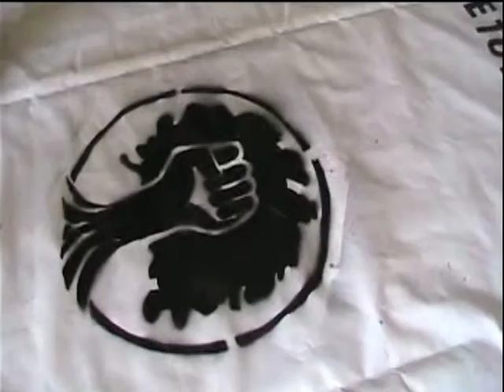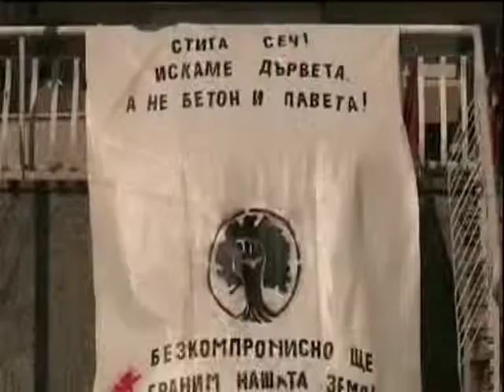SACollective anti-clearcut campaign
SACollective comes from Bulgaria and fights for the source of life-nature, with street art and community activism.